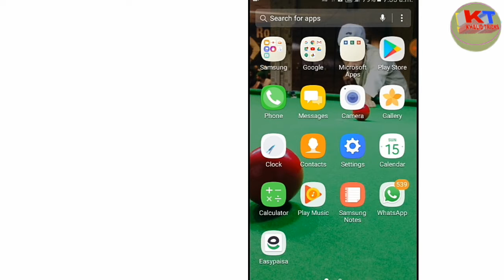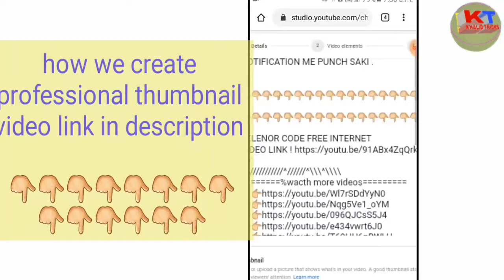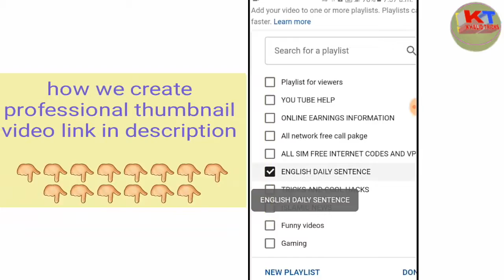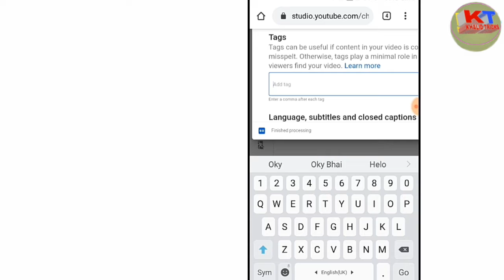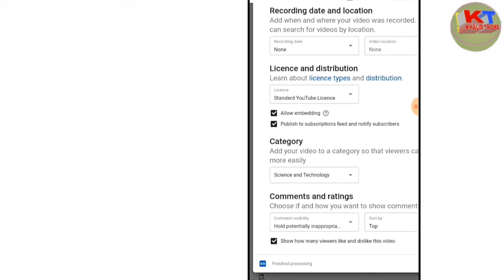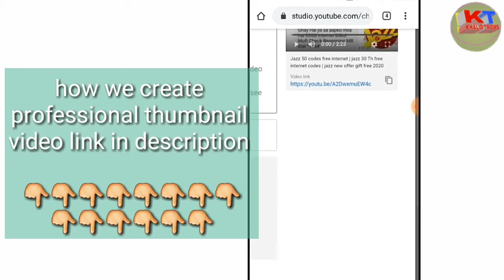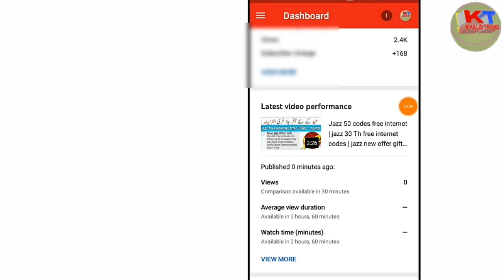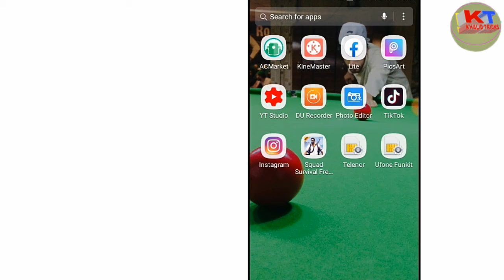How to add thumbnail in YouTube videos | YouTube video per thumbnail ksy lgye full detail | in urdu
A salam u alikum dostho umid karta hu k app sub log kheryit sy hongy .

Or mujy yaqin he k app logo ko ya aja k MARRI video passand ayi hogy ager passand ayi hu to like kejyi .

OR AGER ABI TAK HAMRRY CHANEEL KHALIDTRICKS KO KASI NE SUBCRINE NHI KYA HU TO LAZMI SE SUBSCRIBE KARY OR SATH ME BELL ICON KO PRESS KARI TAKY HAMRRY HER EK NEW VIDEOS K UPDATE APP LOGO KO NOTIFICATION ME PUNCH SAKI .

Thumbnail kasy lagy video per
Thumbnail complete detail
How to put professional thumbnail
YouTube video py kasy lagye thumanail